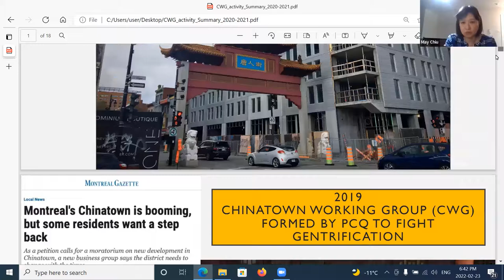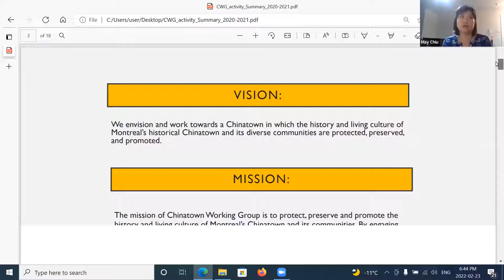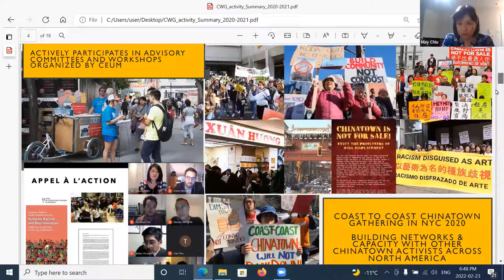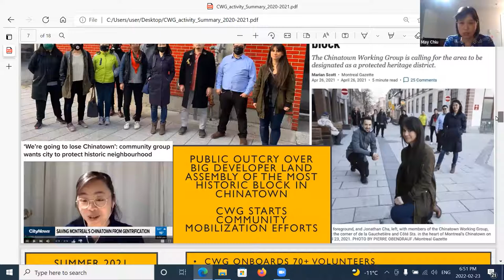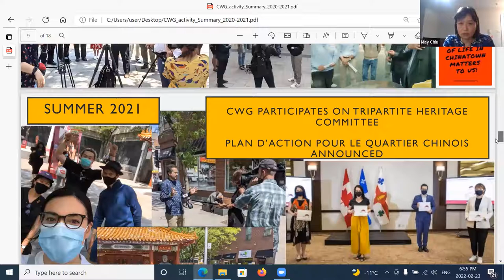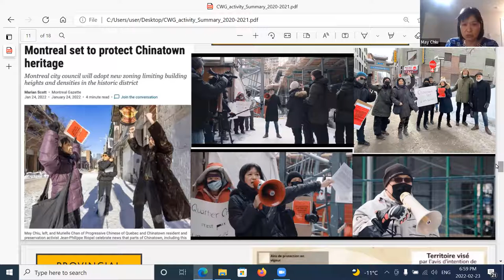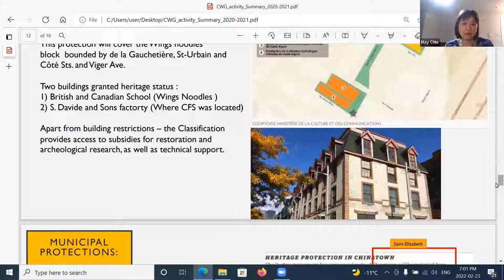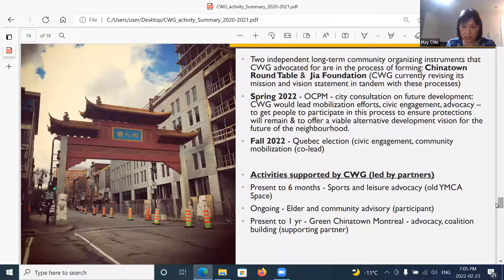Soirée-conférence "Prenons la Ville!" - Février 2022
Organisons-nous pour un réel contre-pouvoir citoyen!

[English follows]
Prenons la Ville (PLV) est une mobilisation non-partisane de militant-es, de groupes communautaires et de mouvements sociaux qui tentent d'unir un large front commun visant à défendre et promouvoir les campagnes et les revendications de chacun des groupes intersectoriels et de différents quartiers de Montréal.

Programme
1. Introduction: Bâtir un pouvoir local de contestation
avec Cheolki Yoon et Eric Shragge (Comité de coordination de PLV et Centre des travailleurs et travailleuses immigrants)

2. Luttes en progrès
2.1. Mobilisation 6600: Luttes à l'est Montréal (Ray-Mont, REM,...) avec Cassandre Charbonneau
2.2. Groupe de travail sur le quartier chinois de Montréal : Défense du patrimoine matériel et immatériel du quartier chinois avec May Chiu (Coordinatrice de la Table ronde du quartier chinois de Montréal)

3. Période de questions animée par Donald Cuccioletta (Comité de coordination de PLV)

[English]

Prenons la ville (PLV) is a non-partisan mobilization of activists, community groups and social movements that seeks to unite a broad common front to defend and promote the campaigns and demands of each of Montreal's cross-sectoral groups and neighbourhoods.
This is an event open to the public organized by PLV.

Program
1. Introduction: Building Local Power to Protest - Cheolki Yoon and Eric Shragge (PLV Coordinating Committee and Immigrant Workers Centre)
2. Struggles in Progress
2-1. Defending Chinatown - Mei Chiu (Montreal Chinatown Working Group and Coordinator of the Montreal Chinatown Roundtable)
2-2. Struggles in East Montreal: Ray-Mount, REM - Cassandre Charbonneau (Mobilisation 6600)
3. Discussion - moderated by Donald Cuccioletta (PLV Coordination Committee)